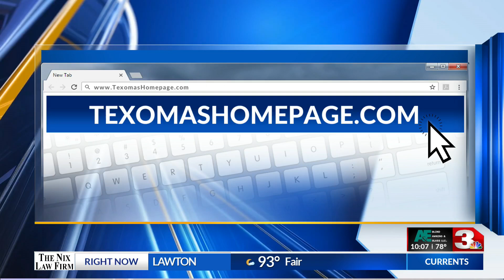Community Healthcare Center celebrates 30 years of service to Texoma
The Community Healthcare Center of Wichita Falls is celebrating 30 years of service to the community with a ribbon-cutting and a private ceremony honoring its services.